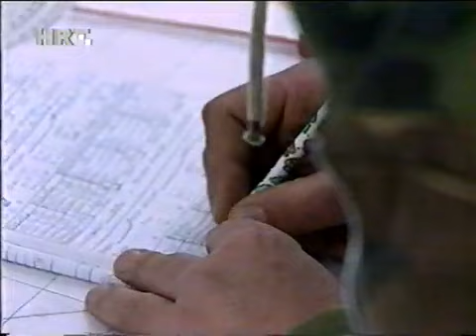5. Gardijska brigada ''Sokolovi''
5. Gardijska brigada ''Sokolovi''